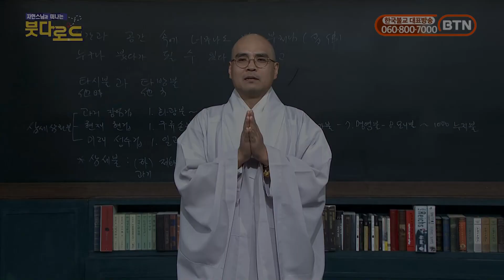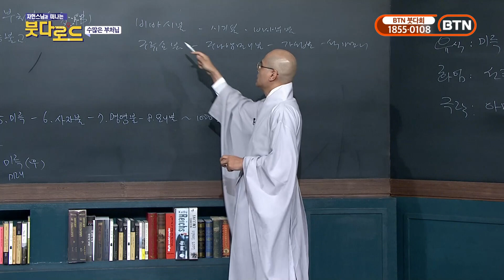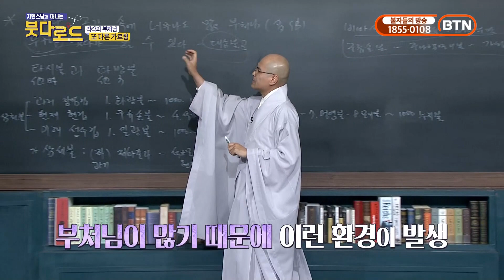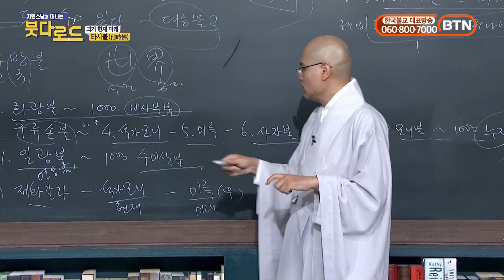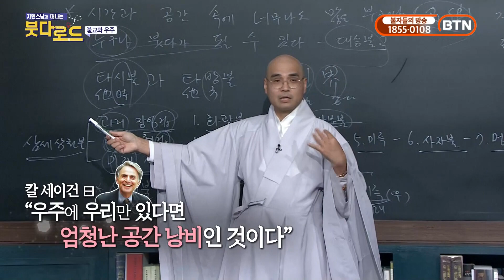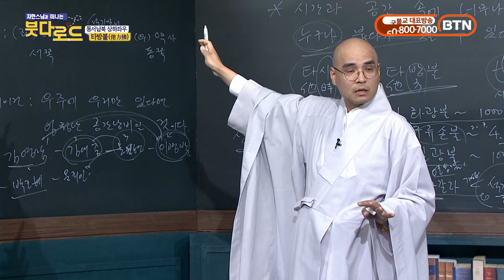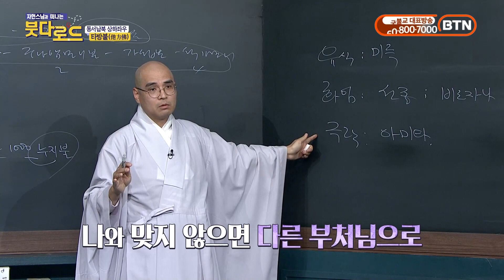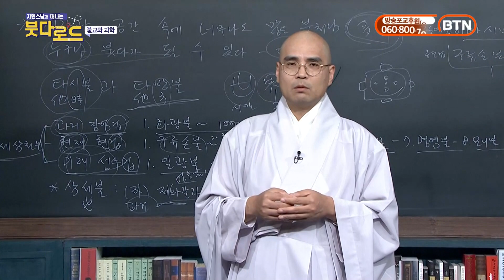자현스님의 붓다로드 46회 시간과 공간 속에 너무나도 많은 부처님(多佛)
단편적인 불교사, 불교사상은 가라!

불교의 길을 한눈에 볼수 있는 함께 여행하는 새로운 시각의 강의 프로그램.

우리나라 최다 박사학위 보유자 자현스님의 유쾌하고 명쾌한 강의를 지금 들어보세요!